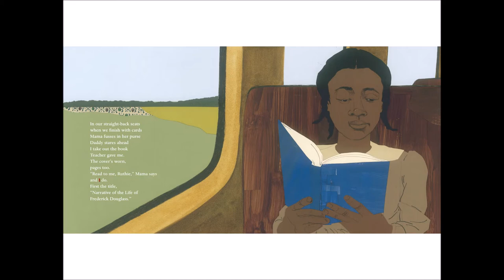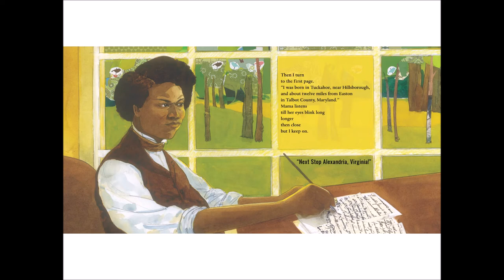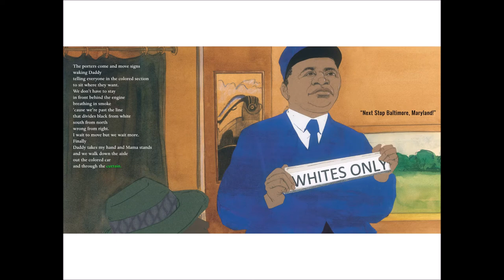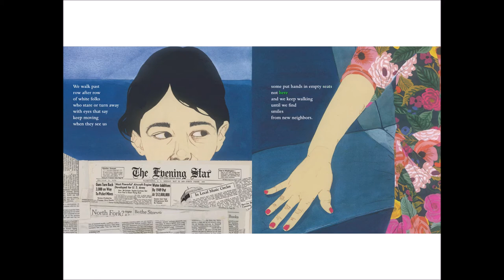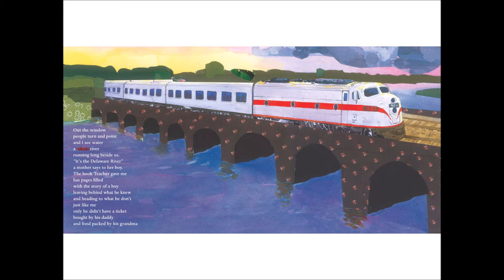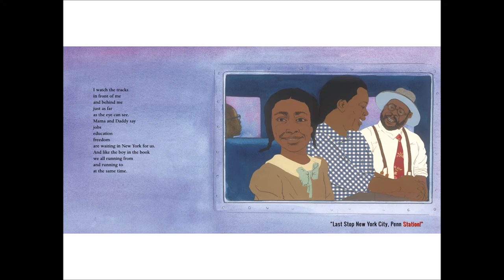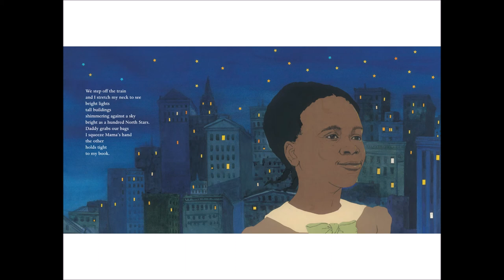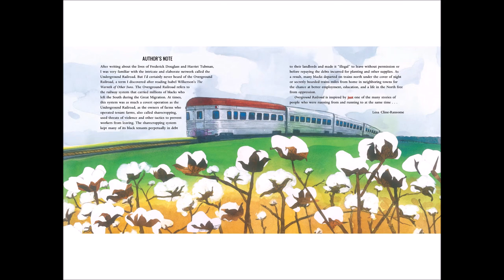Overground Railroad.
Enjoyed this book? Discover more captivating stories on Booka - the ultimate digital reading app for kids aged 0-9! Read and listen to a wide selection of interactive and engaging children's books. Click here to explore the world of storytelling with Booka!

Please support the authors of these books, thank you. This book is presented without monetary gain.